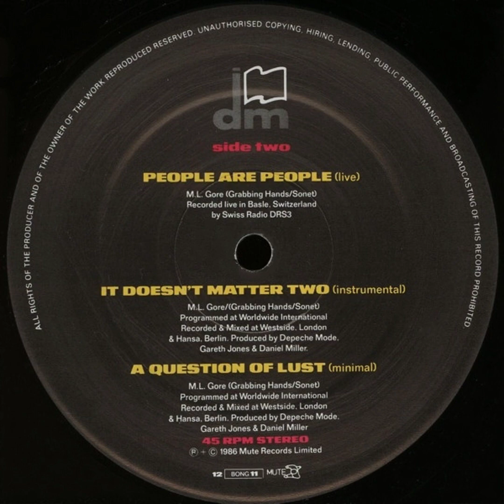A Question Of Lust (1986) (Minimal) Depeche Mode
Label: Mute – 12 BONG 11
Format: Vinyl, 12", 45 RPM, Single, Musitech
Country: UK
Released: Apr 14, 1986
Genre: Electronic
Style: Synth-pop

A Question Of Lust (Minimal)
Written-By – M. L. Gore*

Credits
Design – T + CP*
Lacquer Cut By – Timtom*
Photography By – Ashworth*
Producer – Daniel Miller (tracks: A1, B2, B3), Depeche Mode, Gareth Jones (tracks: A1, B2, B3)

Companies, etc.
Published By – Grabbing Hands
Published By – Sonet
Published By – RCA Music Ltd.
Recorded At – Westside Studios
Mixed At – Westside Studios
Recorded At – Hansa Tonstudios
Mixed At – Hansa Tonstudios
Recorded At – Trident Studios
Recorded By – Radio DRS
Mastered At – Musitech

Notes
A1, B2, B3: Programmed at Worldwide International.
Recorded & mixed at Westside, London & Hansa, Berlin.
A2: Recorded at Trident, London.
B1: Recorded live in Basle, Switzerland on 30th November 1984, by Swiss Radio DRS3.

Version #1: this version.
Version #2: MPO pressing, without barcode.
Version #3: reissue with barcode.

All tracks published by Grabbing Hands/Sonet except
"Christmas Island" Grabbing Hands/Sonet/RCA Music.